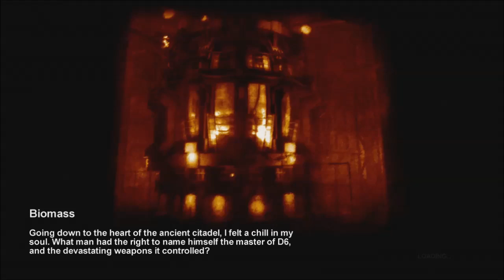Metro 2033 Walkthrough (PART 15)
Getting it to work